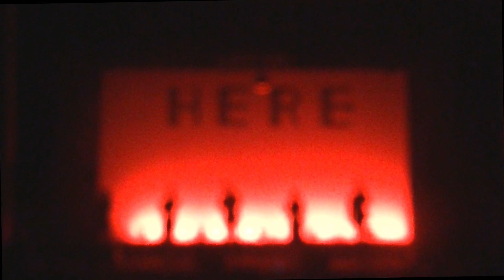【夏ライブ2018『HERE』】雨天月光/殺し屋危機一髪